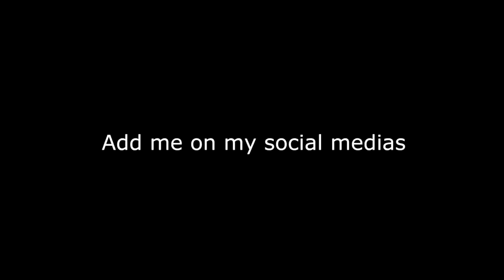BEST HAIRCUT FOR CURLY HAIR !!! "THE CHARC FADE"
ASK FOR THE CHARC FADE AT YO LOCAL SHOP !